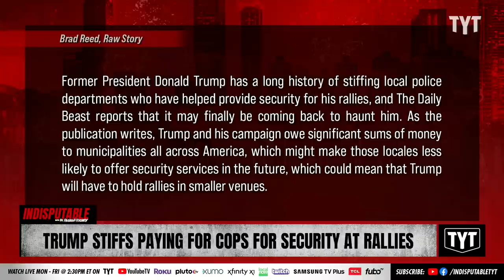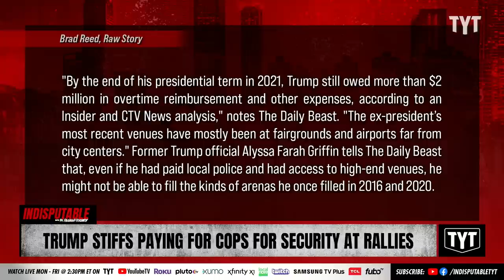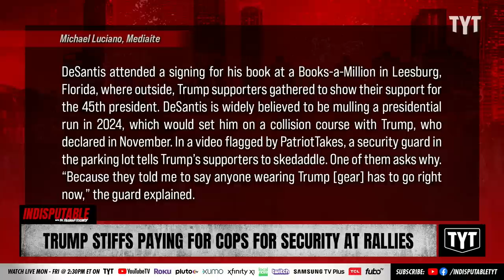Trump Stiffs Cops On Pay For Security At His Rallies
Former President Donald Trump owes multiple municipalities for providing security at his rallies, making them less likely to agree to hold future rallies as he campaigns through 2024. Dr. Rashad Richey and Dina Sayegh Doll  discuss on Indisputable.

"Former President Donald Trump has a long history of stiffing local police departments who have helped provide security for his rallies, and The Daily Beast reports that it may finally be coming back to haunt him.

As the publication writes, Trump and his campaign owe significant sums of money to municipalities all across America, which might make those locales less likely to offer security services in the future, which could mean that Trump will have to hold rallies in smaller venues."

230301__ID01Trump